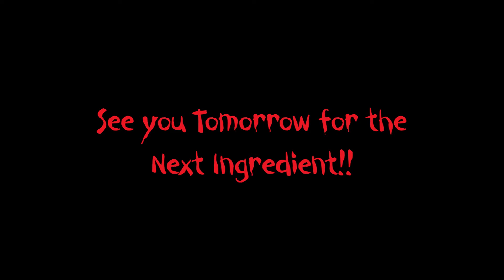D&D Blender Anniversary Blendathon Spectacular. Day 1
Welcome to Day 1 of the D&D Blender Anniversary Blendathon Spectacular!  Its been 1 year since this channel uploaded its first video.  So to celebrate we will be blending special items each day related to the channel to truly solidify the name.  D&D Blender!

Music:  Rage of Sparta by Gerard Marino From the God of War III Soundtrack